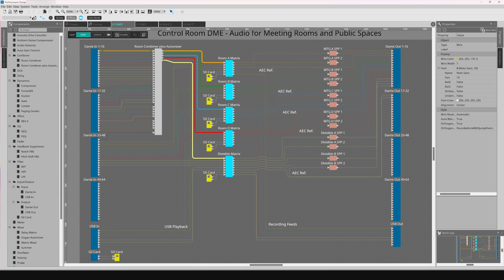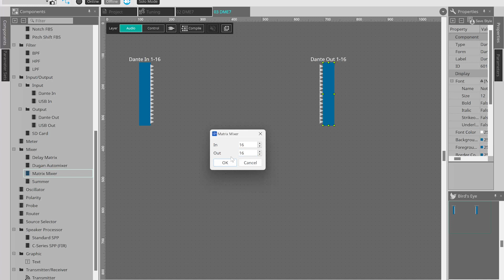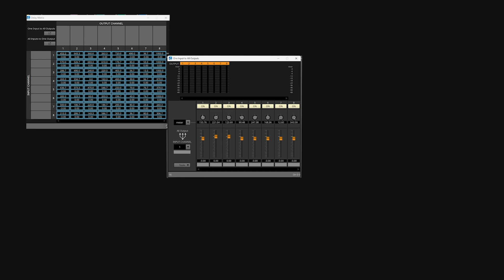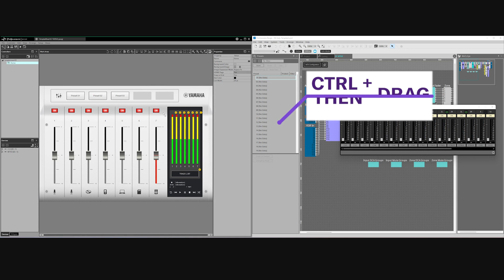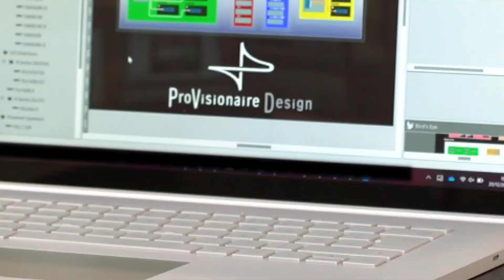Episode 2 - Introducing: ProVisionaire Design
ProVisionaire Design is a software application for Windows operating systems that allows comprehensive, intuitive design of sound systems that use compatible Yamaha products. ProVisionaire Design facilitates sound system design and setup by allowing flexible component layout, signal routing, and parameter editing in open-architecture processors such as the DME7 and MRX7-D. It also provides a comprehensive overview of components and signal routing in MTX series fixed-architecture processors. ProVisionaire Design can be used in conjunction with the ProVisionaire Control computer applications for comprehensive control of any project, from system design and setup to everyday operation and management. Editor widgets can be dragged and dropped into ProVisionaire Control, allowing parameters to be easily assigned to the ProVisionaire Control KIOSK and ProVisionaire Touch KIOSK applications as well.